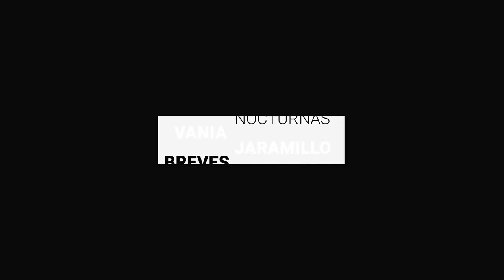Unidos, taxistas para bajar tarifas por servicio en Celaya | Breves de la Zona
BrevesDeLaZona📰 | No te pierdas las noticias más destacadas de esta noche
- Navarro da pase directo a consejeros del Simapag para reelección: estarán cuatro años más.
- Alcanza Guanajuato los 332 casos confirmados de COVID19; 60 % son comunitarios.
- Unidos taxistas para bajar tarifas por servicio en Celaya.